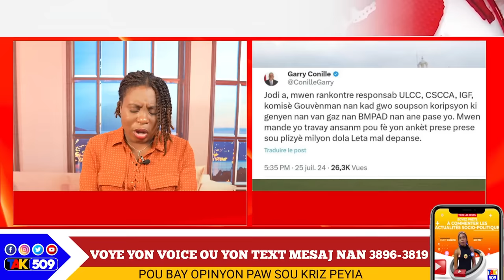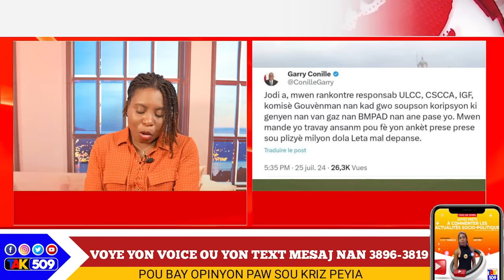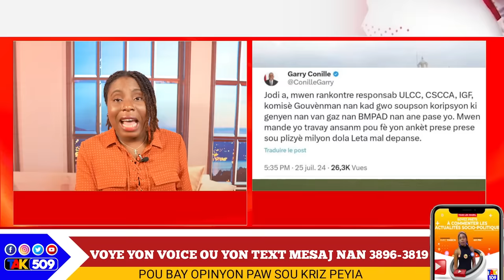FBI Debake Ayiti..Garry Conille Manyen Dosye Gaz BMPAD la..400 Mawozo Kraze Komisarya/ Yanick